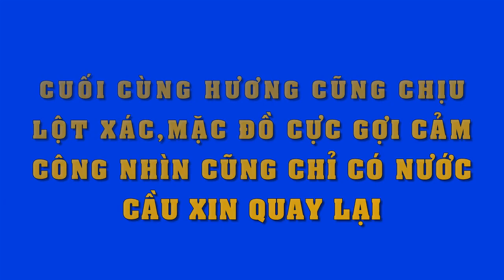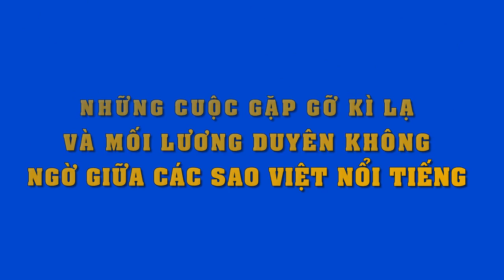Kỷ niệm 8 năm ngày cưới,Lâm Vỹ Dạ lại hạnh phúc bật khóc khi Hứa Minh Đạt quỳ gối cầu hôn..!